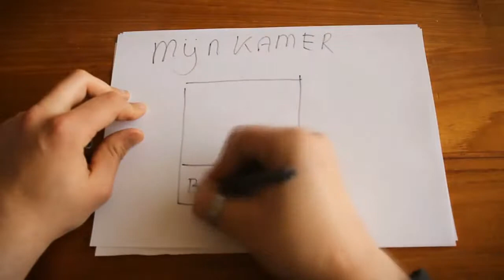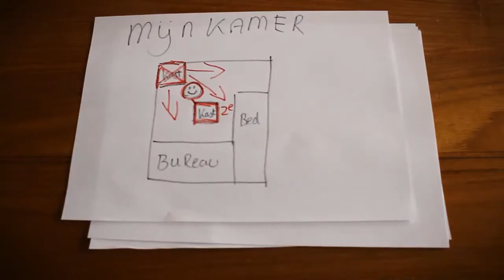Een kast door mijn raam